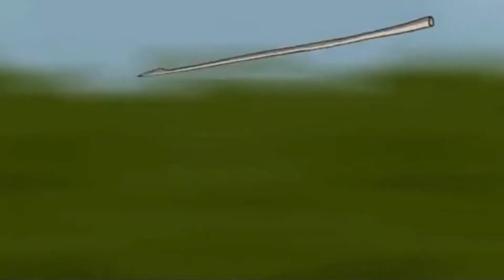Babi ngepet tertangkap pocong dan teman-teman (film kartun lucu)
Asss. wr.wb
Video kali ini tentang Babi ngepet tertangkap pocong dan teman-teman. Alur film kartun ini menceritakan tentang pocong dan teman-teman yang sedang bakar-bakar ditengah hutan, seketika itu teman pocong merasa lauk yang akan di santap kurang, kemudian mereka melakukan perburuan di malam hari dapatlah babi, ternyata saat akan di bakar babi tersebut berubah menjadi manusia. Semoga alur film kartun Babi ngepet tertangkap pocong dan teman-teman, dapat menghibur temen-temen semua.